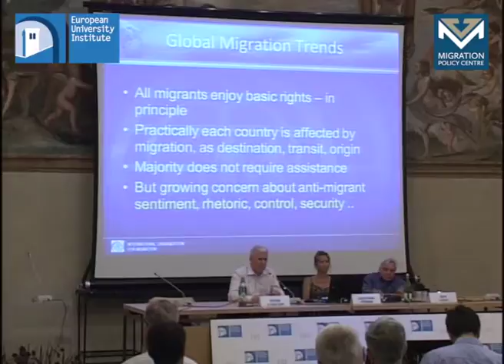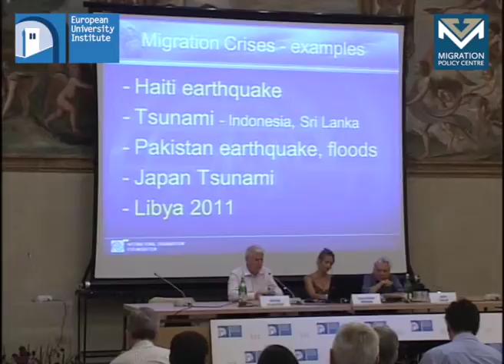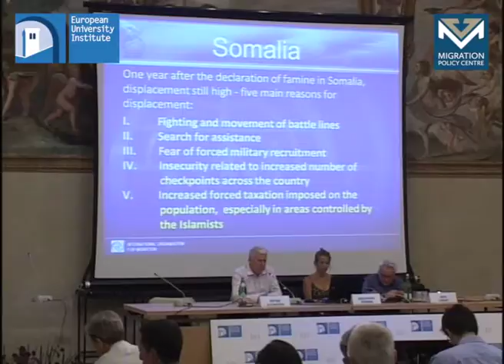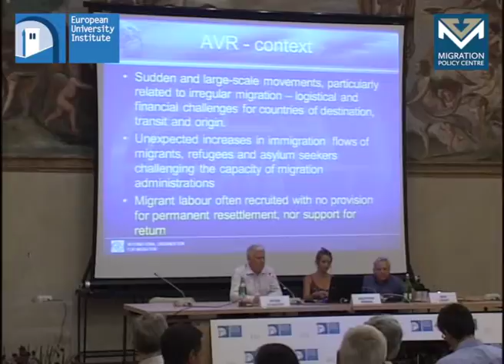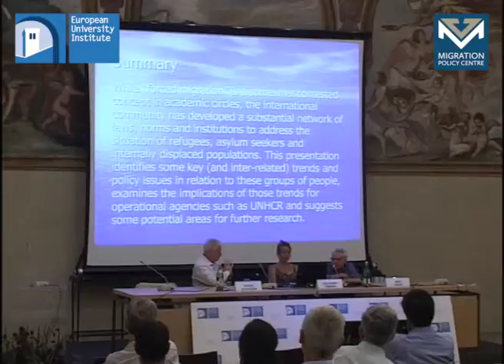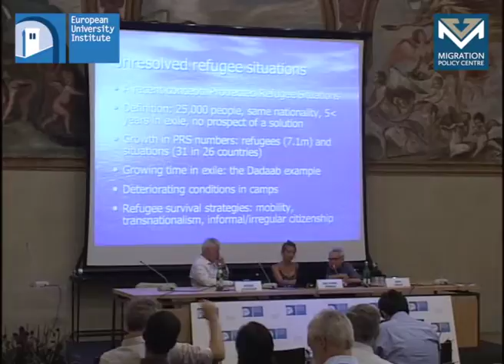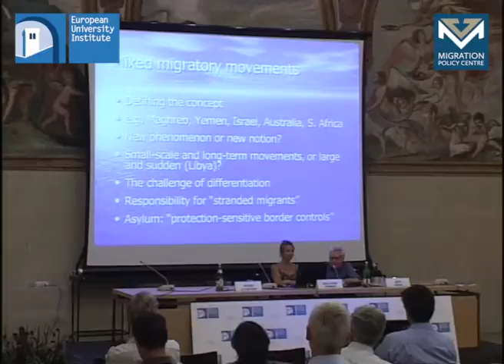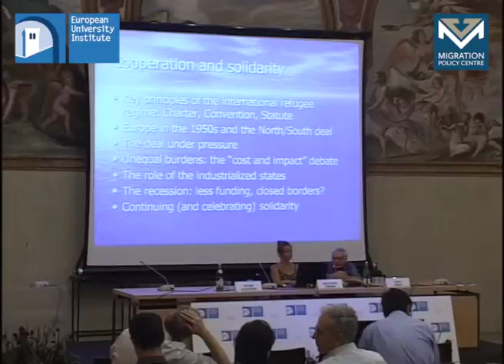Day2 Part4 - Migration Policy Centre Launching Event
The Migration Policy Centre at the European University Institute, Florence, conducts advanced research on global migration to serve migration governance needs at European level, from developing, implementing and monitoring migration-related policies to assessing their impact on the wider economy and society.